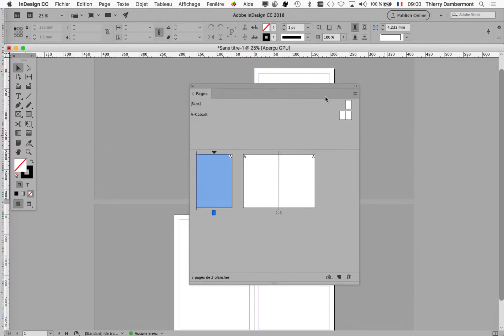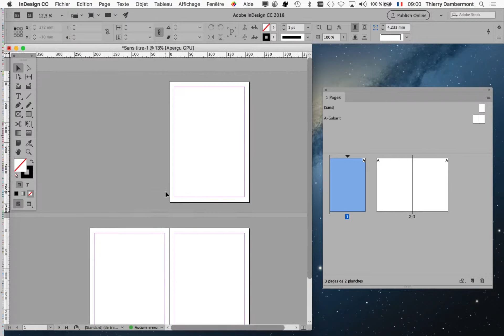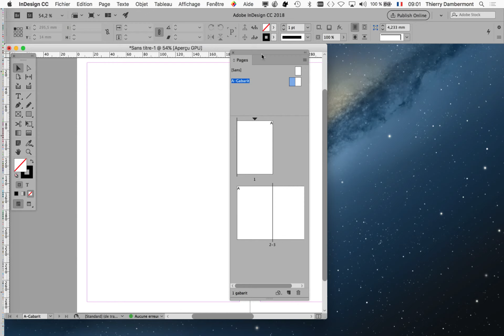InDesign PRATIQUE mai 2019 partie A 05